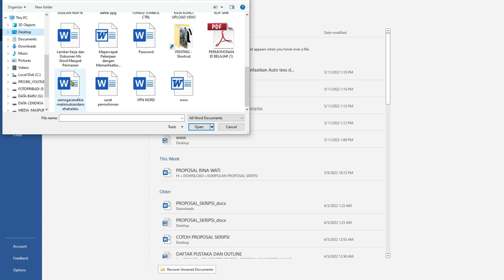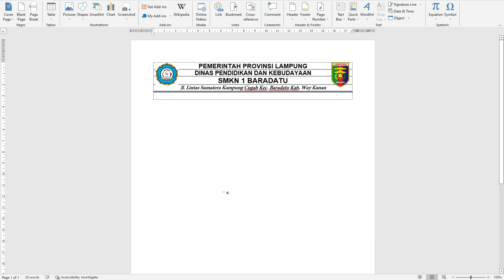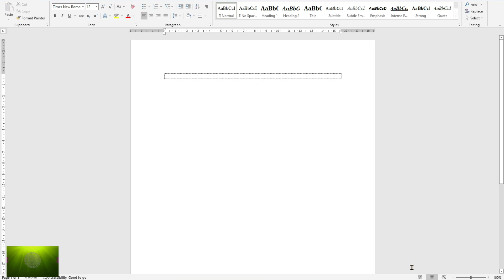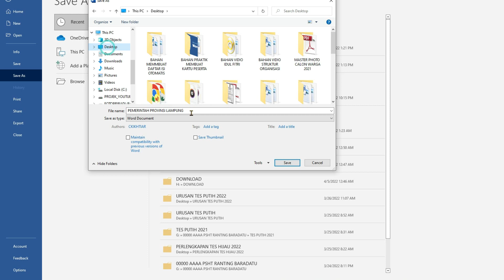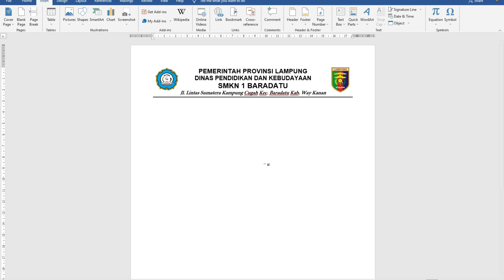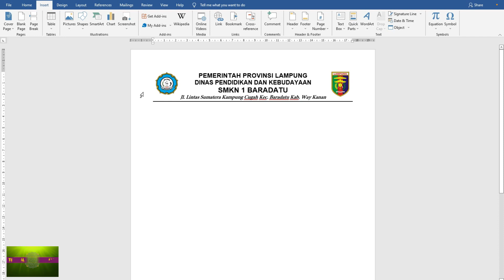Mepercepat Pekerjaan dengan Memanfaatkan AUTO TEXS di dalam MS Word 2016 || Ms. Word Tutorial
Vidio Mepercepat Pekerjaan dengan Memanfaatkan Auto texs di dalam MS Word 2016 ini adalah video belajar microsoft word yang sangat canggih yaitu memanfaatkan auto text ketika bekerja di microsoft word dan autotext ini bisa mempercepat pekerjaan kita. Penasaran dengan kehebatan autotext ini? Tonton terus video ini sampai habis supaya tidak gagal paham. Terima kasih.

pyrwqsdghklinvccz